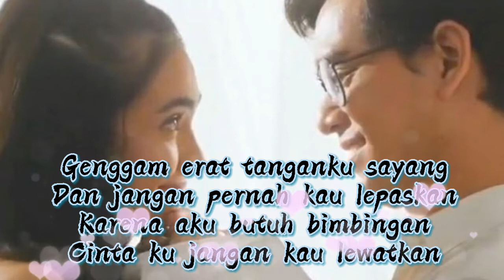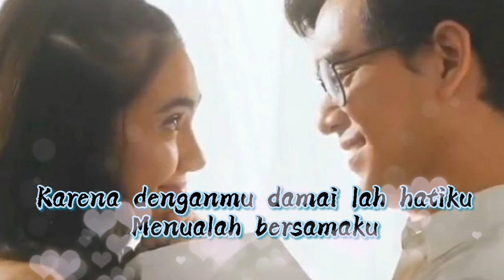BAHAGIA BERSAMAMU- heico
👆cover by nabila maharani